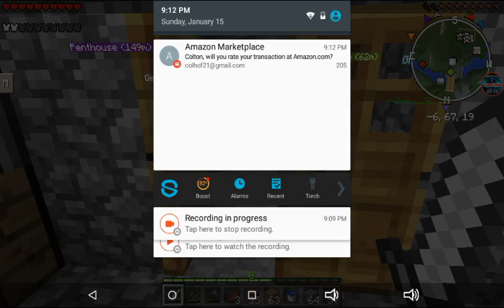MORE SMMS WITH HOOFPUG | SMMS EP: 19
Social Info:

Xbox: KINGTUT 10101
PSN: KINGTUT10101
TheoTown Forums: KINGTUT10101
COC Clan: KT101
Discord Server: KT101

Recording Equipment:

Mobizen
Omelette Arcade
RCA Voyager Tablet on Android 5.0
Ear Force Recon 50x Turtle Beach Headset